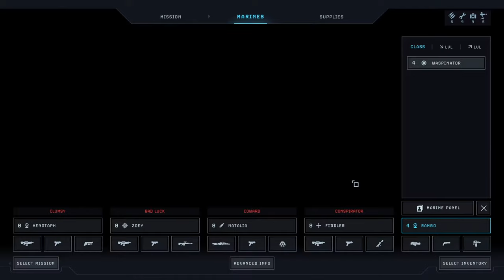#23 A-Team Infiltrates a Secret Snow Base // Aliens: Dark Descent, Nightmare Blind Playthrough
👽 Get ready for an extraterrestrial nightmare like no other in Aliens: Dark Descent! 🌌

Join me as I delve into the heart-pounding world of Alien: Dark Descent on Nightmare difficulty.  In this playthrough, I'll be facing the ultimate test of survival against the most ruthless and cunning xenomorphs the universe has ever seen.

Immerse yourself in the terror as I navigate through dimly lit corridors and eerie environments, constantly on the lookout for any sign of movement. From the iconic blips of the motion tracker to the tense encounters with facehuggers and the relentless pursuit of the xenomorphs, every moment will keep you at the edge of your seat.

Expect detailed commentary on my strategies and reactions as I fight to stay alive in this heart-stopping journey. Whether you're a die-hard Alien franchise fan or a horror game enthusiast, there's something here to send shivers down your spine.

Witness the intensity of each encounter, the desperation of finding limited resources, and the rush of making split-second decisions that could mean the difference between life and a gruesome death. This Nightmare difficulty run will push my skills to the limit and show you just how terrifyingly exhilarating Alien: Dark Descent can be.

If you're up for the challenge and want to experience the horror of the Alien universe at its most intense, don't forget to subscribe and hit the notification bell so you never miss a spine-chilling episode of my Aliens: Dark Descent Nightmare difficulty playthrough. Let's brave the darkness together!